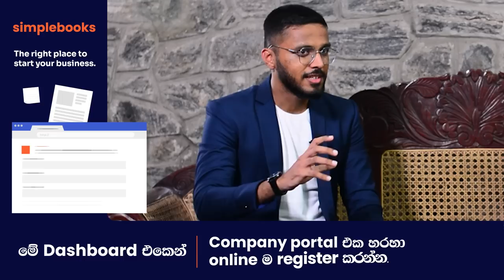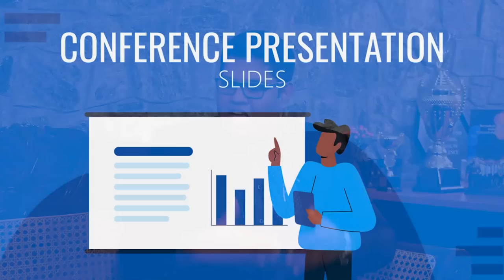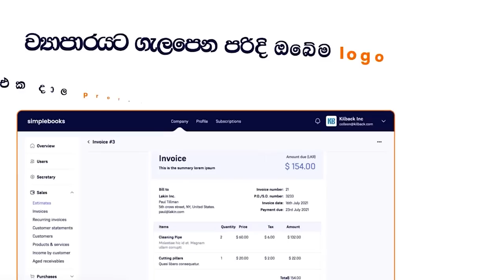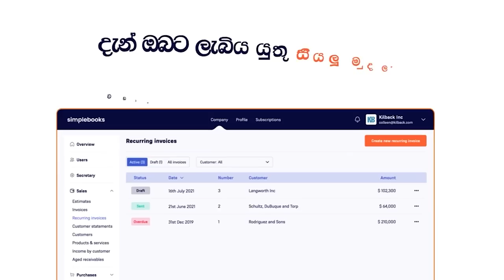Communication Skills For Business Owners | Tharindu Ameresekere | Simplebooks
*** Shopbook ***
Download Shopbook App Now:-
Android